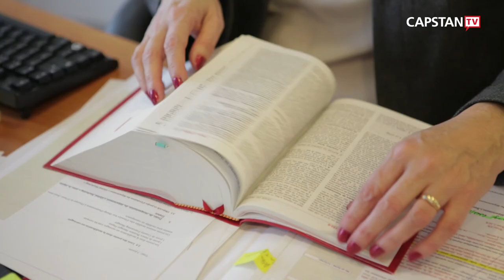The principle of equal treatment - Judith Biron - Capstan TV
Judith Biron, Capstan's lawyer, explains the principle of equal treatment.